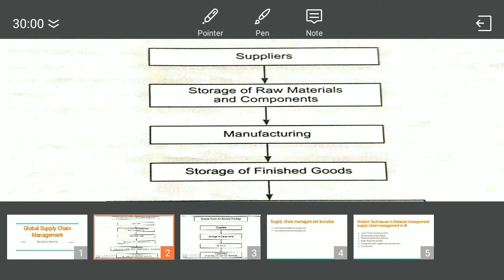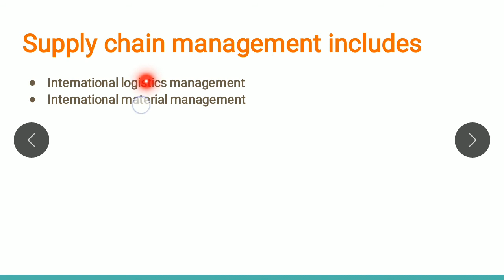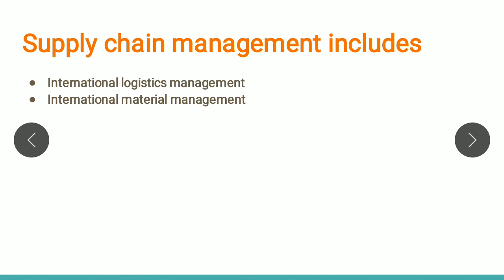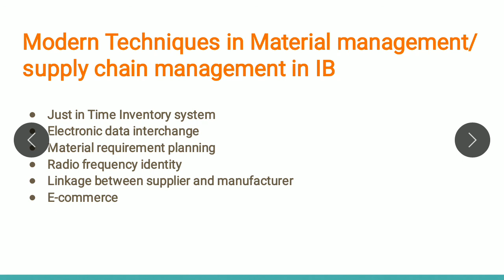Global Supply Chain Management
Global supply chain management for students of BBA & BCOM in simple language.